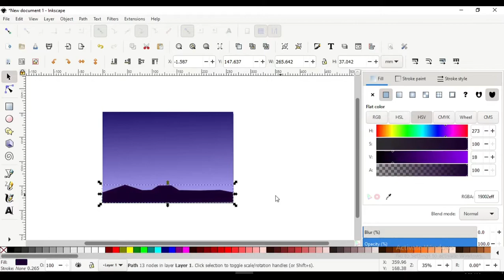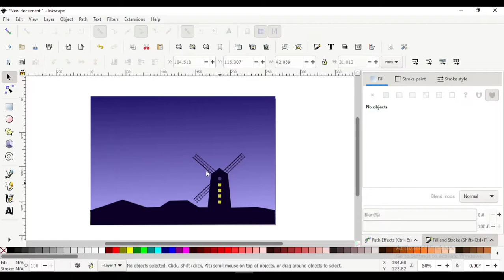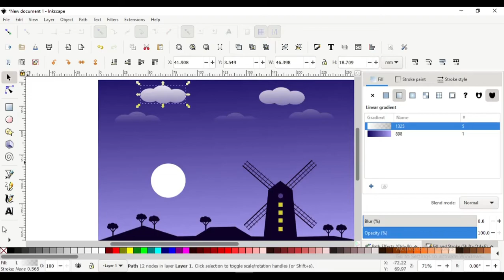How to create a Vector Landscape Wallpaper in Inkscape. Vector Drawing. Illustration Speed Video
In this video I will show you how to create a vector landscape wallpaper in inkscape. Illustration speed video. Vector drawing.